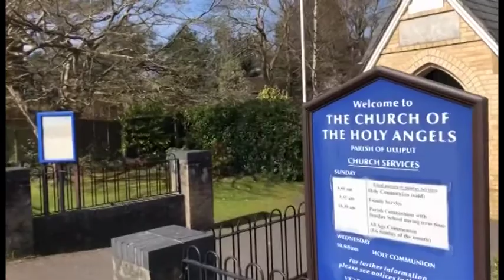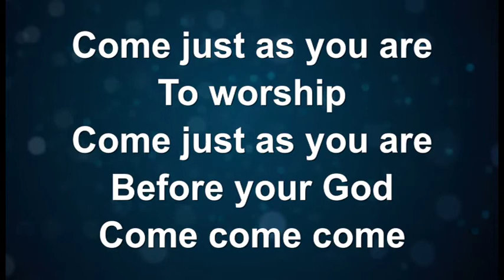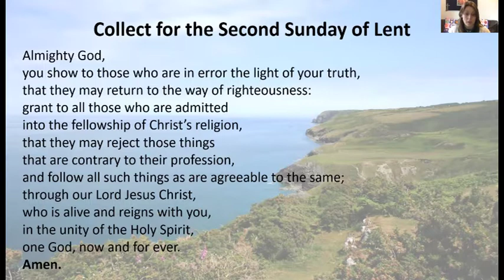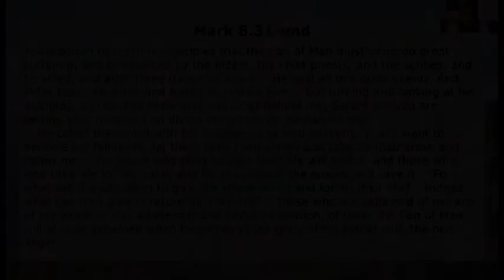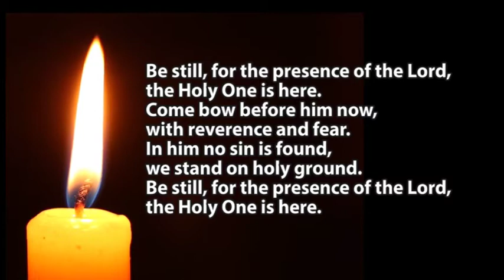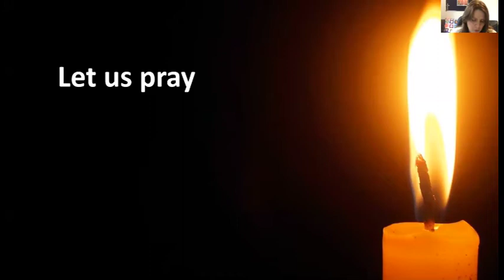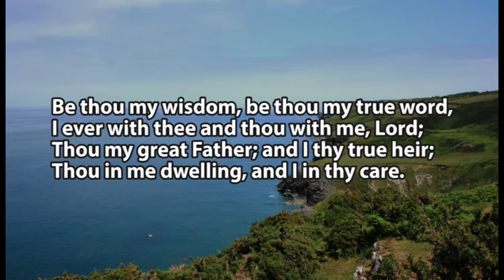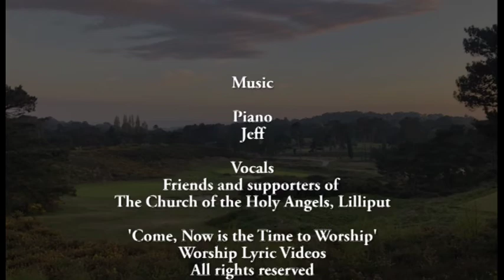Prayer and Praise for the 28th February 2021 from the Church of the Holy Angels, Lilliput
A service of prayer and praise from the Church of the Holy Angels, Lilliput for the 28th February 2021